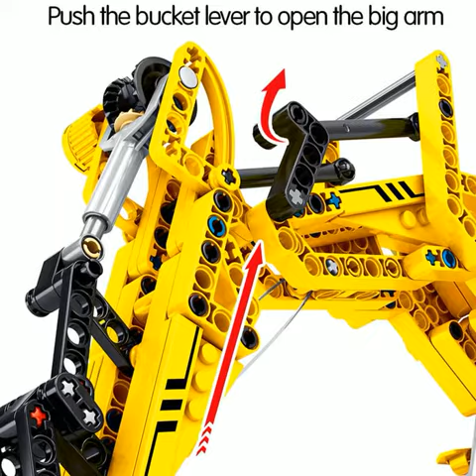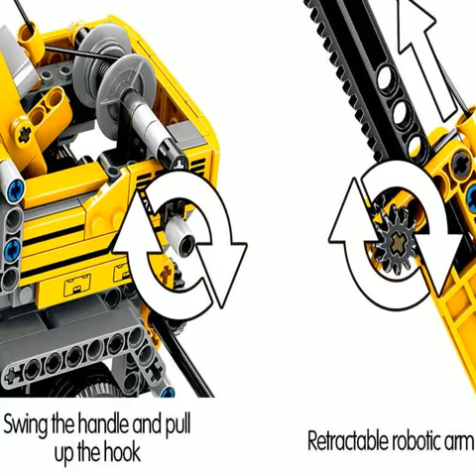Lego Toys Car Truck Building Blocks bricks Construction